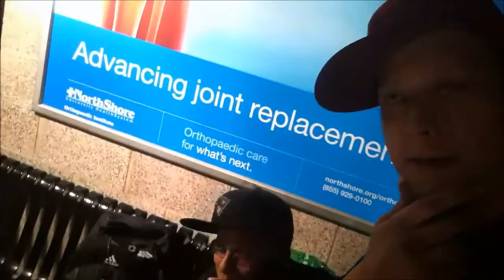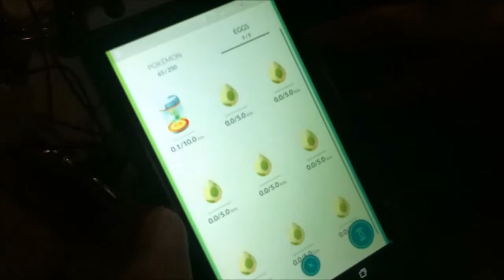Pokémon Go Walk Cheat (fail)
We tried a cheat we saw in a video.